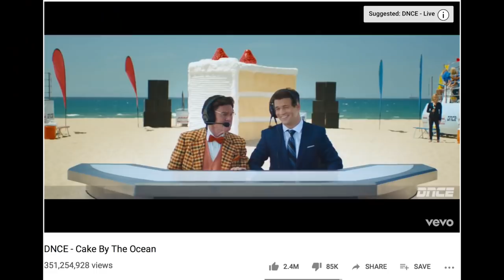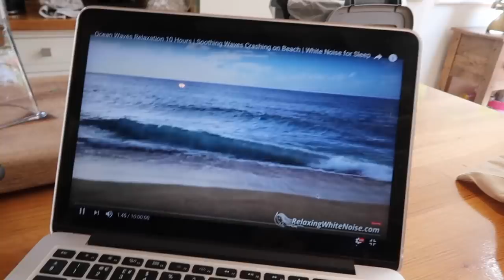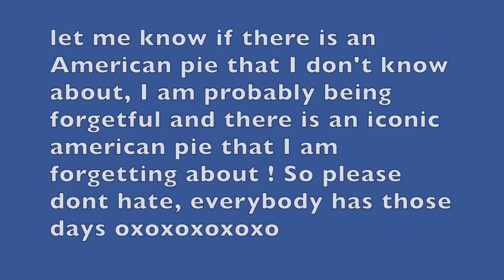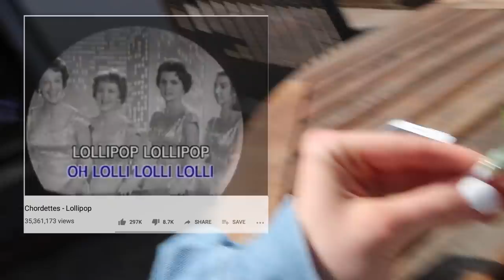Eating food from songs for 24 hours ! (my fav challenge yet)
WELL I thoroughly enjoyed myself filming this one! Insta: gracebooth97
For list of songs: